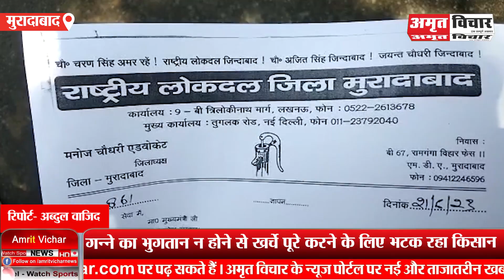मुरादाबाद: गन्ने का बकाया भुगतान और बिजली कटौती को लेकर RLD का प्रदर्शन